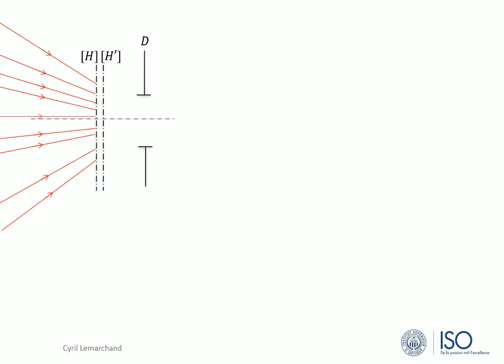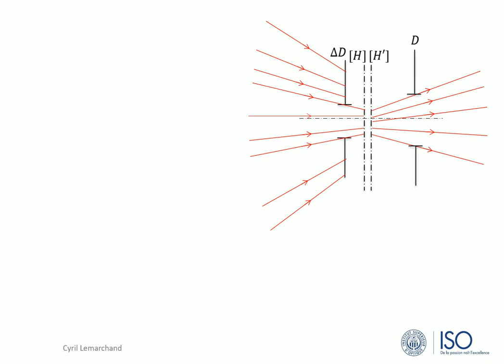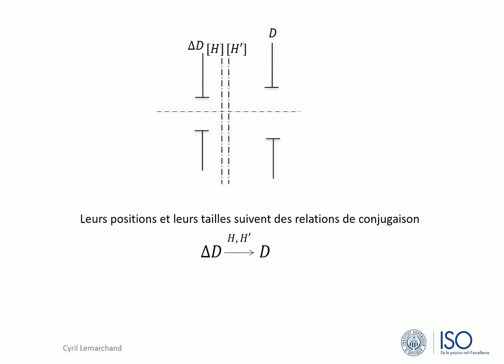1-Conjugaison de diaphragmes : le principe